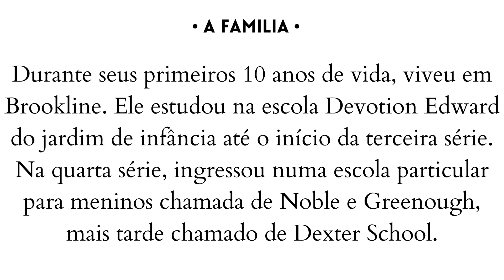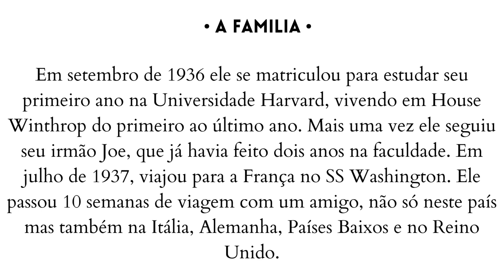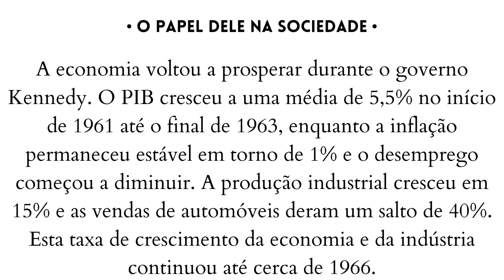John Fitzgerald Kennedy